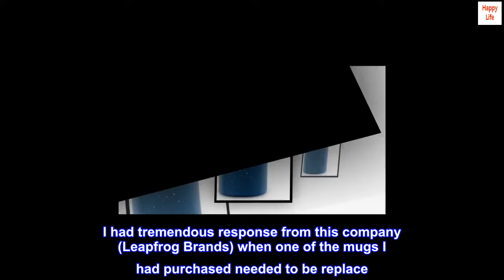Ello Campy Vacuum Insulated Stainless Steel Travel Mug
Perfect for the Commute: 16 oz vacuum insulated stainless steel travel mug designed to keep drinks cold up to 10 hours and hot for 5 hours. Enjoy this stainless steel mug that is car cup friendly and completely leak-proof.
Comfy Carry Handle: Convenient handle with Ello Evercork inlay is designed for taking coffee on-the-go.
Guarateed Leak-Proof: Ello's patented sealing slider won't leak and is designed for easy, one-handed open/close.
Easy Cleaning: To ensure product quality and longevity, hand wash the mug. The lid is dishwasher safe.
Combines the vintage aesthetic of a camp cup with modern vacuum insulation and a soft touch handle
New 100% leak-proof slider lid for easy open/close
Vacuum insulated stainless steel keeps beverages hot for 5 hours, cold for 10
All parts top rack dishwasher safe
BPA/BPS free

Top review from the United States

Leapfrog proved to be an excellent company!
I had tremendous response from this company (Leapfrog Brands) when one of the mugs I had purchased needed to be replace. They were responsive, considerate and immediately sent me a replacement. Best service I’ve had in a long, long time!